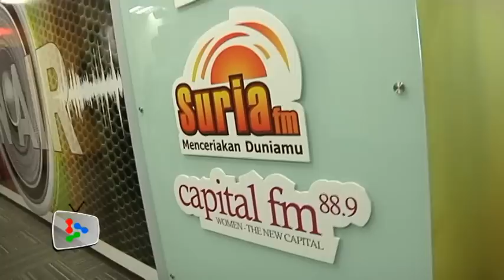DJs start 'Kamilah Malaysia' programme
In a bid to unite all Malaysians, a group of radio deejays have initiated a campaign that seeks to turn May 13, a black mark in the country, into the start of something far more positive.